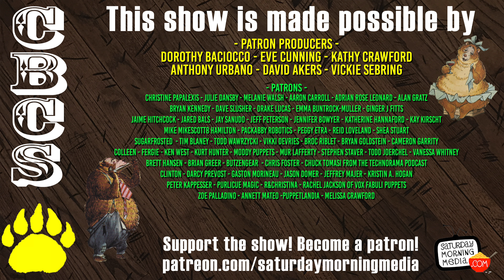2021 Walt Disney World 50th Anniversary Popcorn Bucket - CBCS 342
- Forget Figment! Here's a popcorn bucket that features Henry from the Country Bear Jamboree! Our host gives it a review and then delivers his patented 'Paw Ratings.' Be sure to follow the Country Bear Collector Show Instagram Page over and let us know your thoughts on this item!

PRODUCT INFORMATION
2021 Walt Disney World 50th Anniversary Popcorn Bucket

Episode Edited by Stephen Staver